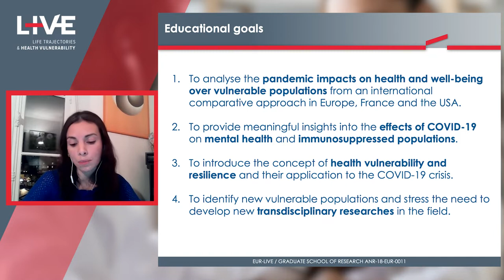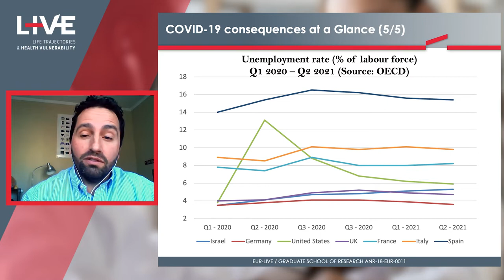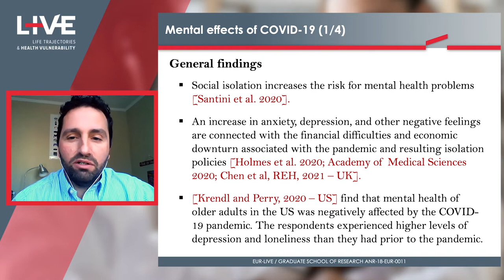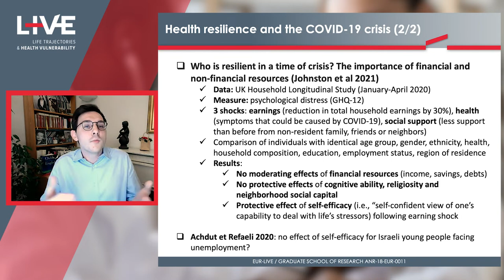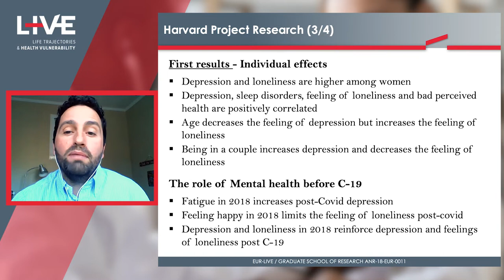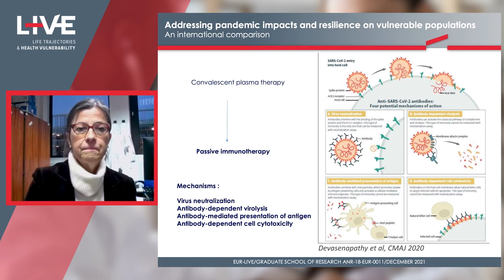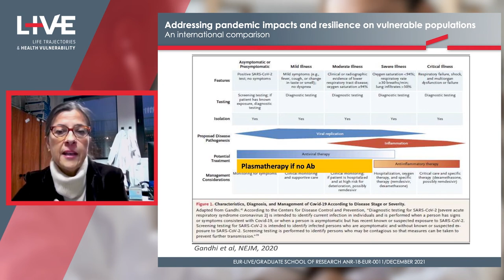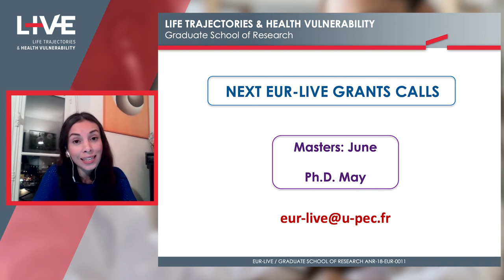EUR-Live - Resilience on vulnerable populations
Find out meaningful insights regarding:
- the pandemic impacts on health and well-being over vulnerable populations from an international comparative approach
- the effects of Covid-19 on mental health and immunosuppressed populations
- the relevancy of the concept of "resilience" in health economics